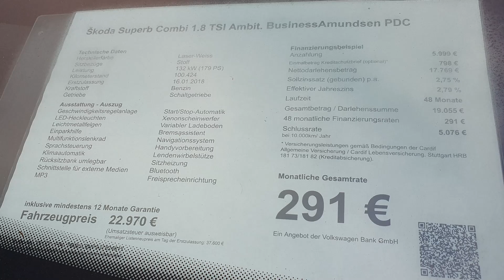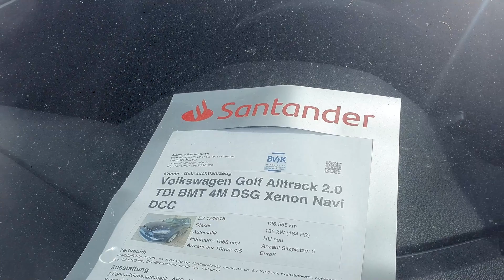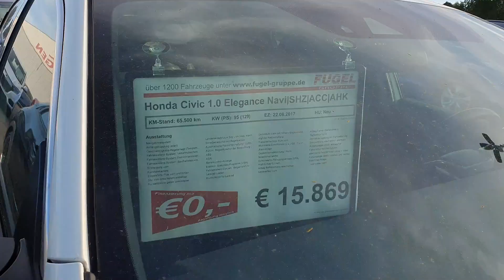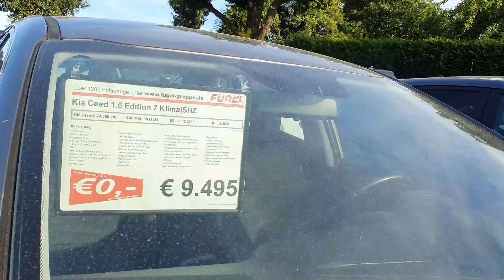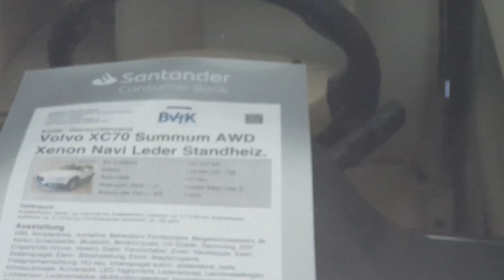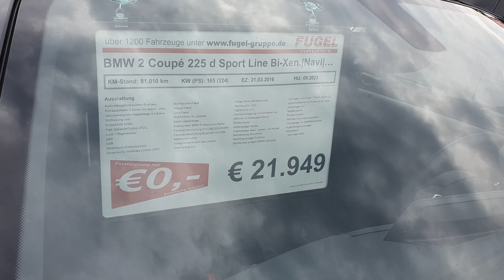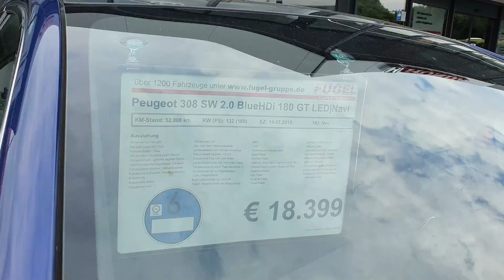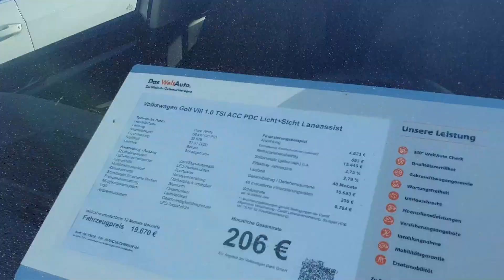Masini Corecte cat mai noi pentru cei cu Pretentii normale de vanzare in Germania!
Verifică mașina pe CarVertical cu REDUCERE de 10% (doar prin acest link)
Masini de vanzare in diferite parcuri auto din Germania cat mai noi dar care nu fac parte din gama premium sau mai bine spus, sunt niste masini normale dar corecte din toate punctele de vedere!

Servicii oferite de noi:
-CAUTARE AUTOTURISM IN GERMANIA
-VERIFICARE AUTO Profesionala GERMANIA